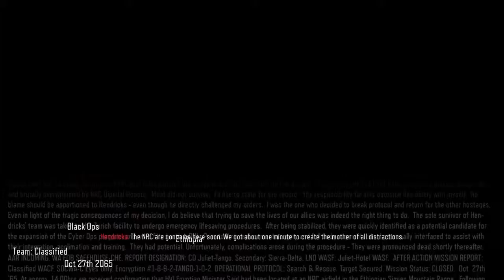Call of duty Black Ops 3 Campaign gameplay - Part 1 HD PS4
Part 1 PS4 HD Call of duty black Ops 3 gameplay 2015